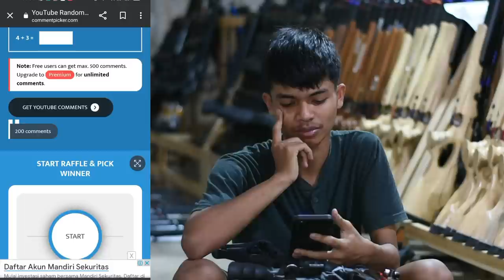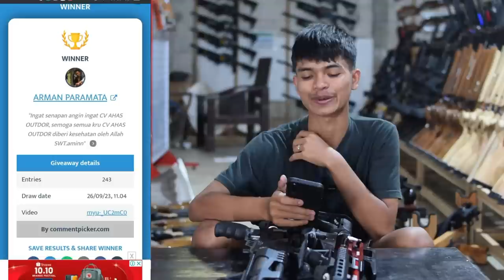PROMO BEBAS PILIH BONUS!! REKOMENDASI & UPDATE HARGA SENAPAN ANGIN PCP PREDATOR OD 38 TERBARU 2023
4 CARA BELI / ORDER :

1. BAYAR DITEMPAT / COD
2. TRANSFER BANK

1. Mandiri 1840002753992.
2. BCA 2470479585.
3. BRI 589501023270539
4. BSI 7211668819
Semua atas nama ABDULLAH

4. Datang ke alamat kami di Desa raguklampitan RT 04 RW 01 Batealit Jepara Jawa Tengah